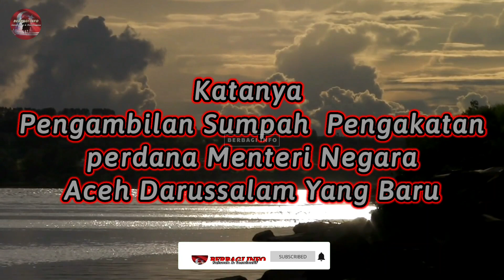Tokoh AM1976 Sudah Mengangkat Perdana Mentroe Terbaru 2020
Selamat Datang Di chanel BERBAGI INFO  chanel Yang Mengupas Sejarah Nusantara dan Menelusuri perjalanan Tokoh Penting dan jugak Membuka tabir misteri langenda di masyarakat dengan cara mengemasnya oleh kami sedemikin bagus dan nyaman untuk di tonton..bagi anda yang menyukai sejarah dan perjalanan tokoh penting dan kisah2 menarik yang populer di masyatakat maka jangan lupa berlangan Chanel ini dengan Cara mengsubscribe dan menghidupin loncengnya agar teman2 tidak ketinggalan